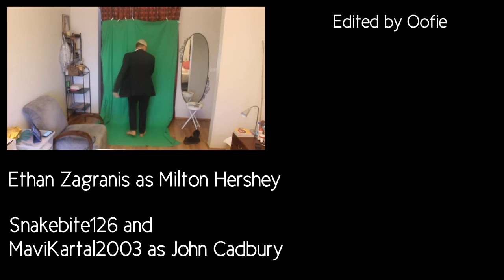John Cadbury vs Milton Hershey - Rap Clash (ft. Zagranis & Snakebite126)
Please forgive me father for I have sinned.

john cadbury vs milton hershey - rap clash! (ft. zagranis, snakebite126, & mavikartal2003)

▼ CREW ▼
Written by:
Snakebite126

Mixed and mastered by:
Zagranis

Beat produced by:
Ear2ThaBeat

Flow test by:
Snakebite126

Edited by:
Oofie

Backgrounds by:
Oofie

Storyboarded and directed by:
Oofie

Produced by:
Oofie

john cadbury was a quaker and english proprietor and founder of cadbury, the chocolate business based in birmingham, england.

milton snavely hershey was an american chocolatier, businessman, and philanthropist. trained in the confectionery business, hershey pioneered the manufacture of caramel, using fresh milk.